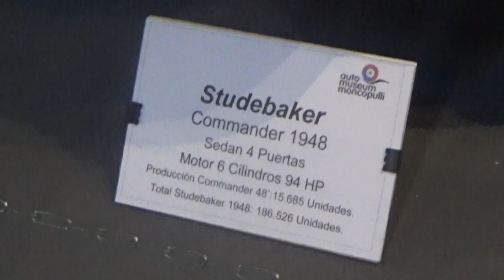Studebaker Commander 1948 Osorno Chile(Auto Museum Moncopulli)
20 de Febrero 2020

Museo Moncopulli

Puyehue Osorno Chile